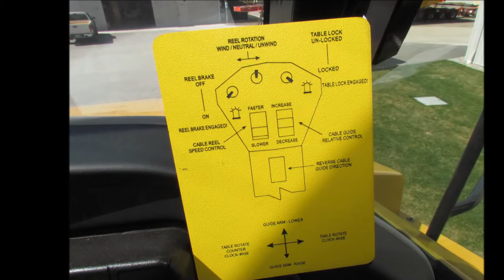Ground Force Cable Reel Truck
Ground Force Cable Reel Truck custom designed for the CAT® 740 Articulated Truck.

• Heavy-duty welded structural steel for long-term mine site use

• Designed to carry up to 1800 ft (548 m) of 4 in (101 mm) mining cable

• Platform rotates 90° from center and arm lowers to the ground for easy pothead loading

• In-cab controls with single joystick operation for optimum flexibility with cable placement

Contact your account manager at 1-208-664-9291 for more information.